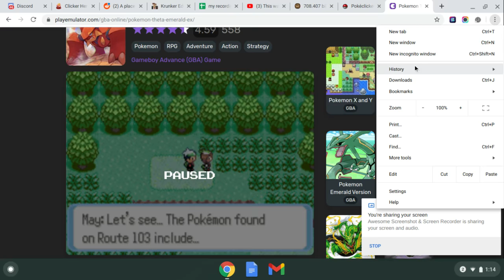Pokemon Theta Emerald potionlocke ep1 part2